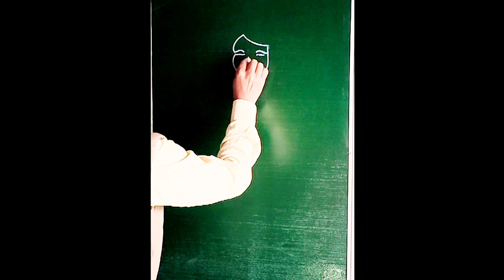Girl drawing easy step by step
Girl drawing,
Girl drawing video,
Girl drawing easy for kids,
Girl drawing picture,
Girl drawing hard,
Draw Girl for kids,
Draw Girl step by step,
Draw Girl picture,
Drawing Girl,
Girl drawing, Girl drawing easy, Girl drawing for kids,
Girl drawing simple, Girl drawing video,